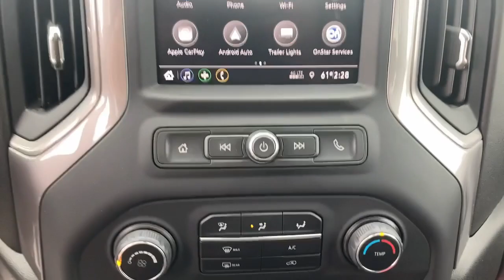2021 Chevrolet Silverado 2500HD Oskaloosa, Knoxville, Ottumwa, Pella, Albia, IA 141187A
Summit White Used 2021 Chevrolet Silverado 2500HD Custom available in Oskaloosa, Iowa at Kraig Ford . Servicing the Knoxville, Ottumwa, Pella, Albia, IA area.

Kraig Ford
1601 A Ave W

Summit White 2021 Chevrolet Silverado 2500HD Custom 4WD 6-Speed Automatic 6.6L V8 6-Speed Automatic, 4WD, Black Cloth.At Kraig Ford our vast selection of Pre-Owned vehicles along with competitive pricing and financing options equals great deals and savings for you!Recent Arrival!Kraig Ford is a family owned dealership and that is portrayed in the small town atmosphere of the dealership. The owner of the dealership, Craig Ford, is a veteran of the U.S. Army and proudly supports our troops and veterans.
Custom Convenience Package,Custom Value Package,Gooseneck/5th Wheel Package,Gooseneck/5th Wheel Prep Package,Infotainment Package,Preferred Equipment Group 1CX,Safety Confidence Package,Snow Plow Prep/Camper Package,Suspension Package,6 Speakers,6-Speaker Audio System,AM/FM radio,Premium audio system: Chevrolet Infotainment 3,Radio: Chevrolet Infotainment 3 System,SiriusXM Radio,Steering Wheel Audio Controls,Air Conditioning,Electric Rear-Window Defogger,Bluetooth For Phone,Power Front Windows w/Driver Express Up/Down,Power Front Windows w/Passenger Express Down,Power Rear Windows w/Express Down,Power steering,Power windows,Remote Keyless Entry,Remote keyless entry,Remote Vehicle Starter System,Manual Tilt-Wheel Steering Column,Traction control,4-Wheel Disc Brakes,ABS brakes,Dual front impact airbags,Dual front side impact airbags,Front anti-roll bar,Front wheel independent suspension,Locking Tailgate,Low tire pressure warning,Occupant sensing airbag,Overhead airbag,Power Door Locks,Brake assist,Electronic Stability Control,Delay-off headlights,Fully automatic headlights,Panic alarm,Electronic Cruise Control w/Set & Resume Speed,Speed control,2-Speed Electronic Shift Transfer Case,170 Amp Alternator,720 Cold-Cranking Amps Heavy-Duty Battery,730 Cold-Cranking Amps/70 Amp-hr Auxiliary Battery,Dual 220-Amp Primary/170-Amp Auxiliary Alternators,Black Chevytec Spray-On Bedliner w/Chevrolet Logo,Black Mirror Caps,Body Color Front Grille,Front License Plate Kit,Heated & Auto-Dimming Vertical Trailering Mirrors,Heated door mirrors,Heated Vertical Trailering Mirrors,LED Cargo Area Lighting,LED Smoked Amber Roof Marker Lamps,Manual Tailgate Function w/EZ Lift,Manual Tailgate Function w/No EZ Lift,Power door mirrors,Rear step bumper,Turn signal indicator mirrors,3.5 Diagonal Monochromatic Display DIC,4.2 Diagonal Color Display DIC,4G LTE Wi-Fi Hotspot Capable,Apple CarPlay/Android Auto,Auto-Dimming Inside Rear-View Mirror,Automatic Emergency Braking,Chevrolet Connected Access Capable,Cloth Seat Trim,Color-Keyed Carpeting Floor Covering,Compass,Driver door bin,Forward Collision Alert,Front 40/20/40 Split-Bench Seat w/Storage,Front reading lights,Front Rubberized Vinyl Floor Mats,Illuminated entry,OnStar & Chevrolet Connected Services Capable,Outside temperature display,Overhead console,Passenger vanity mirror,Rear reading lights,Rear Rubberized Vinyl Floor Mats,Tachometer,Tilt steering wheel,Trip computer,Upfitter Switch Kit (5),Voltmeter,Rear 60/40 Folding Bench Seat (Folds Up),Split folding rear seat,Front Center Armrest w/Storage,Passenger door bin,Integrated Trailer Brake Controller,Alloy wheels,Wheels: 20 10-Spoke Machined Aluminum,Deep-Tinted Glass,Variably intermittent wipers,3.73 Rear Axle Ratio